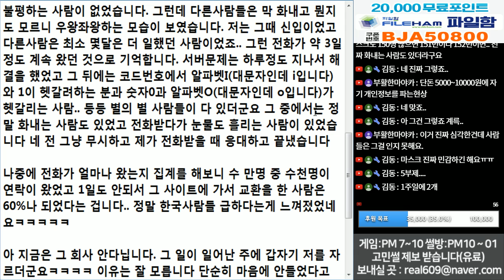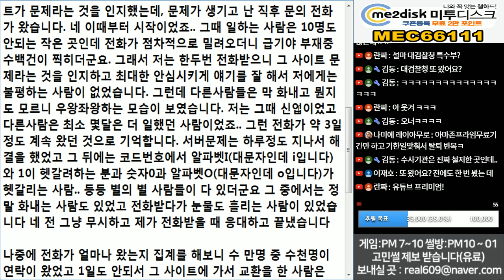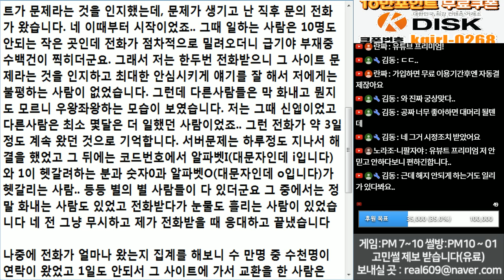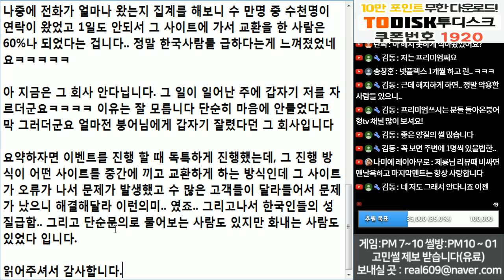(※시청자경험담) 이벤트 하는 사이트가 오류가 나면 생기는 일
우리나라 사람들이 얼마나 공짜에 미쳐있는지를
알수 있는 이야기